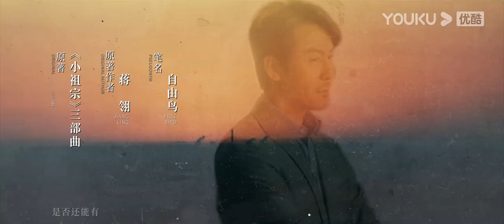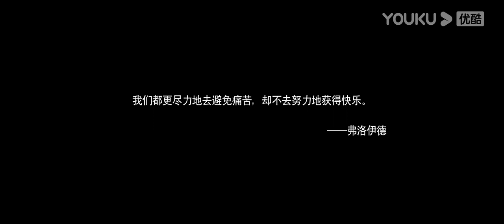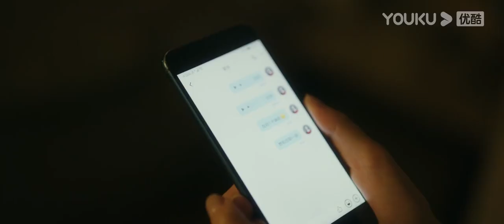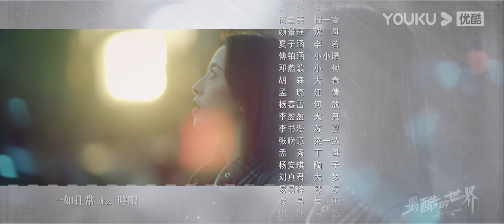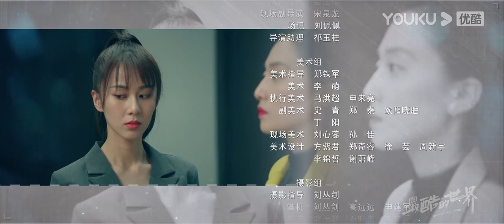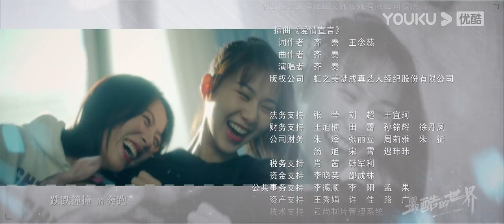ENGSUB【最酷的世界 The Coolest World】EP27 | 周雨彤变北漂女孩追梦 | 周雨彤/王东/李宏毅/关芯/陈瑾如/泽南 | 都市职场剧 | 优酷YOUKU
★集数：40集